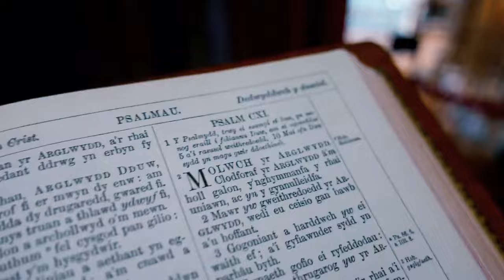Wonders of Wales (2024) | The Most Amazing Places in Wales | Travel Video 4K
In this travel video, we'll take you on a captivating journey through the top 20 sights to visit in Wales, showcasing the country's breathtaking scenery, rich cultural heritage, and unforgettable experiences. Wales, a captivating country within the United Kingdom, is a hidden gem that offers a wealth of natural wonders, historic treasures, and unique attractions. From the rugged peaks of Snowdonia to the vibrant cities and charming coastal towns, this enchanting destination promises an adventure like no other.

Video Table of Contents for Top 20 Sights to Visit in Wales:
00:00 Introduction.
01:04 Big Pit National Coal Museum. Located in Blaenavon.
01:39 Abaty Tyndryn / Tintern Abbey. Located in Tintern.
02:07 Pontcysyllte Aqueduct. Located in Trevor.
02:34 National Trust - Chirk Castle. Located in Chirk.
02:58 Bute Park. Located in Cardiff.
03:27 Pembroke Castle. Located in Pembroke.
03:53 Wales Millennium Centre. Located in Cardiff.
04:20 Beaumaris Castle. Located in Beaumaris.
04:56 Castell Caerffili / Caerphilly Castle. Located in Caerphilly.
05:34 National Trust - Bodnant Garden. Located in Tal-y-Cafn.
06:01 National Museum Cardiff. Located in Cardiff.
06:28 Folly Farm Adventure Park and Zoo. Located in Begelly.
06:54 St. Fagans National Museum of History. Located in Cardiff.
07:19 Pembrokeshire Coast National Park. Located in Pembrokeshire.
07:51 Caernarfon Castle. Located in Caernarfon.
08:16 Principality Stadium. Located in Cardiff.
08:46 Conwy Castle. Located in Conwy.
09:09 Cardiff Castle. Located in Cardiff.
09:31 Llandudno Pier. Located in Llandudno.
10:01 Eryri National Park (Snowdonia). Located in Eryri (Snowdonia).
11:00 SUBSCRIBE AND WATCH MORE TRAVEL VIDEOS!

CORRECTIONS:
01:03 Pronunciation in Welsh: Big Pit National Coal Museum [bɪɡ pɪt ˈnæʃənəl koʊl mjuˈziəm]. Located in Blaenavon [blaˈɛnavɔn].
01:38 Pronunciation in Welsh: Abaty Tyndryn / Tintern Abbey [ˈabati ˈtɪndrɪn / ˈtɪntən ˈæbi]. Located in Tintern [ˈtɪntən].
02:06 Pronunciation in Welsh: Pontcysyllte Aqueduct [pɔnt kəˈsɨlθtə ˈækwɪˌdʌkt]. Located in Trevor [ˈtrɛvər].
02:33 Pronunciation in Welsh: National Trust - Chirk Castle [ˈnæʃənəl trʌst - tʃɪrk ˈkæsl]. Located in Chirk [tʃɪrk].
02:57 Pronunciation in Welsh: Bute Park [bjuːt pɑrk]. Located in Cardiff [ˈkɑrdɪf].
03:26 Pronunciation in Welsh: Pembroke Castle [ˈpɛmbroʊk ˈkæsl]. Located in Pembroke [ˈpɛmbroʊk].
03:52 Pronunciation in Welsh: Wales Millennium Centre [weɪlz mɪˈlɛniəm ˈsɛntər]. Located in Cardiff [ˈkɑrdɪf].
04:19 Pronunciation in Welsh: Beaumaris Castle [boʊˈmɑrɪs ˈkæsl]. Located in Beaumaris [boʊˈmɑrɪs].
04:55 Pronunciation in Welsh: Castell Caerffili / Caerphilly Castle [ˈkastɛl kaerˈfɪli / kaerˈfɪli ˈkæsl]. Located in Caerphilly [kaerˈfɪli].
05:33 Pronunciation in Welsh: National Trust - Bodnant Garden [ˈnæʃənəl trʌst - ˈbɔdnænt ˈɡɑrdən]. Located in Tal-y-Cafn [tæl ɨ ˈkævn].
06:00 Pronunciation in Welsh: National Museum Cardiff [ˈnæʃənəl mjuˈziəm ˈkɑrdɪf]. Located in Cardiff [ˈkɑrdɪf].
06:27 Pronunciation in Welsh: Folly Farm Adventure Park and Zoo [ˈfɒli fɑrm ədˈvɛntʃər pɑrk ənd zuː]. Located in Begelly [bəˈɡɛli].
06:53 Pronunciation in Welsh: St. Fagans National Museum of History [sɛnt ˈfɑɡənz ˈnæʃənəl mjuˈziəm əv ˈhɪstəri]. Located in Cardiff [ˈkɑrdɪf].
07:18 Pronunciation in Welsh: Pembrokeshire Coast National Park [ˈpɛmbroʊkʃɪər koʊst ˈnæʃənəl pɑrk]. Located in Pembrokeshire [ˈpɛmbroʊkʃɪər].
07:50 Pronunciation in Welsh: Caernarfon Castle [kæərˈnɑrfən ˈkæsl]. Located in Caernarfon [kæərˈnɑrfən].
08:15 Pronunciation in Welsh: Principality Stadium [ˌprɪnsɪˈpælɪti ˈsteɪdiəm]. Located in Cardiff [ˈkɑrdɪf].
08:45 Pronunciation in Welsh: Conwy Castle [ˈkɒnwi ˈkæsl]. Located in Conwy [ˈkɒnwi].
09:08 Pronunciation in Welsh: Cardiff Castle [ˈkɑrdɪf ˈkæsl]. Located in Cardiff [ˈkɑrdɪf].
09:30 Pronunciation in Welsh: Llandudno Pier [ˌθlænˈdɨdnoʊ pɪər]. Located in Llandudno [ˌθlænˈdɨdnoʊ].
10:00 Pronunciation in Welsh: Eryri National Park (Snowdonia) [ˈɛrəri ˈnæʃənəl pɑrk (snoʊˈdoʊniə)]. Located in Eryri [ˈɛrəri] (Snowdonia).

About:
The top sights, places and attractions in Wales mentioned in this travel video are ranked mainly by reviews and popularity, based on frequency of mentions across the web.